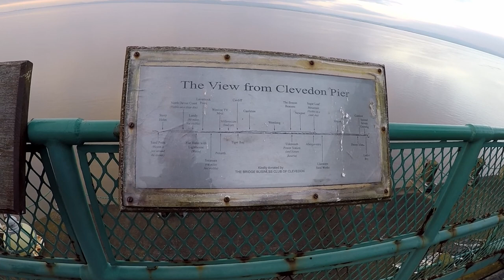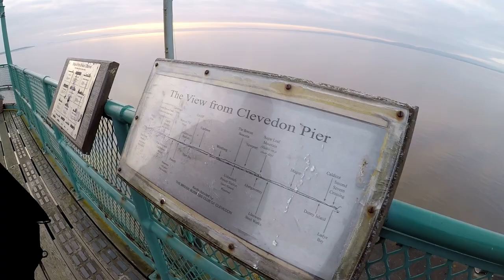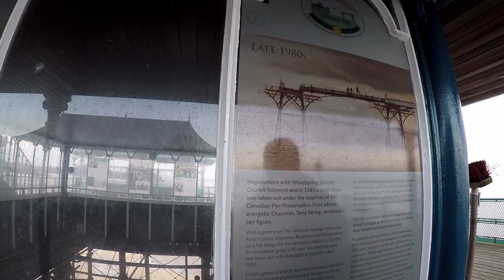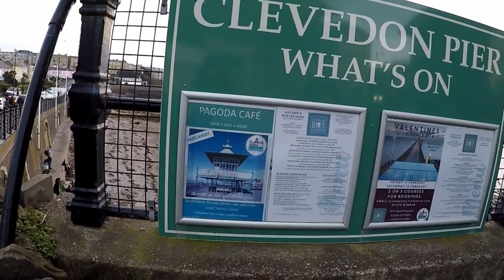Clevedon Pier and Heritage Centre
We've decided to visit Clevedon Pier on a lovely February day. Well worth it as lovely to see a traditional pier without all the extras such as arcades, fair ground rides and takeaway kiosks. Food and drinks can be obtained from either end and there is a small gift shop in the ticket area. We had lovely views across to Wales.

The building of Britain’s seaside piers was a direct legacy of the industrial revolution. The fruits of that revolution, often harshly exacted and only slowly shared, were wealth, leisure and new demands for entertainment and travel.

The official opening of Clevedon pier was held on Easter Monday, 29th March 1869. Throughout the morning, large numbers had congregated at Clevedon railway station. The 10:15 train from Bristol alone had brought five hundred passengers.

The opening day was a great success according to at least one contemporary newspaper report.

Also, special thanks to my friend Simon, for participating in this video.